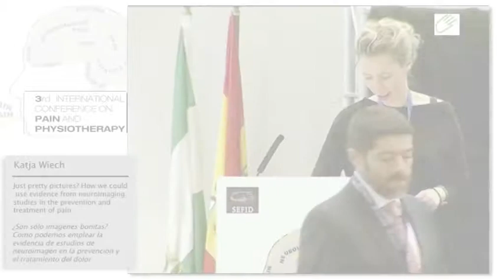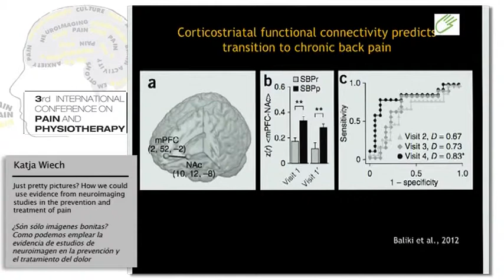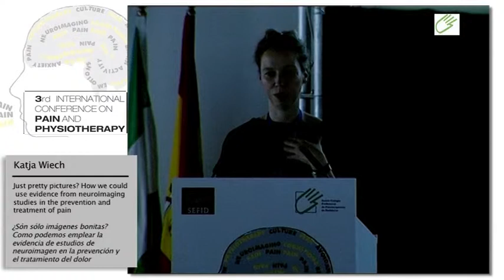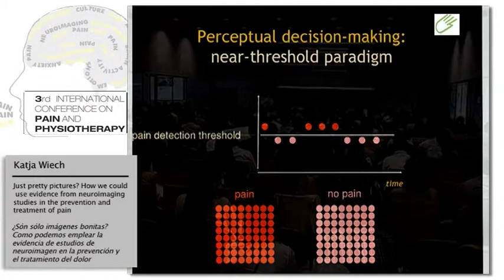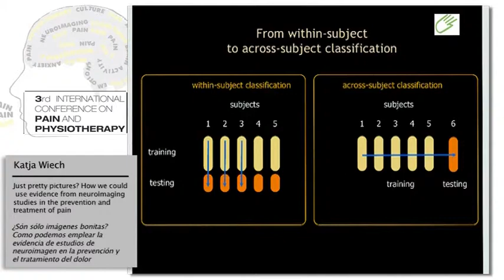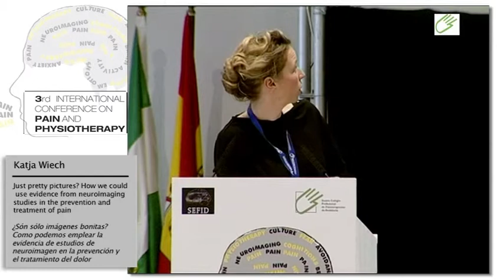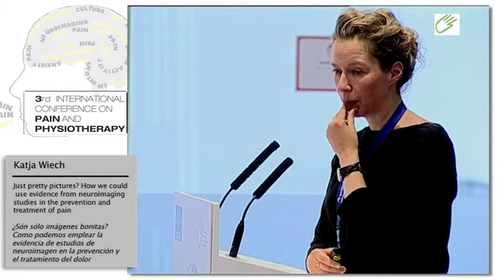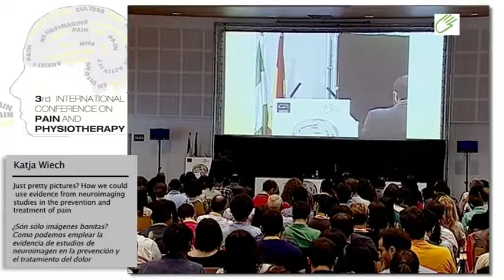K. Weich. How we could use evidence from neuroimaging studies in prevention and treatment of pain